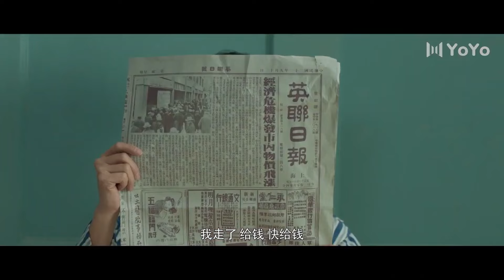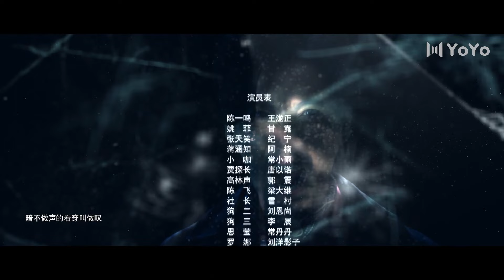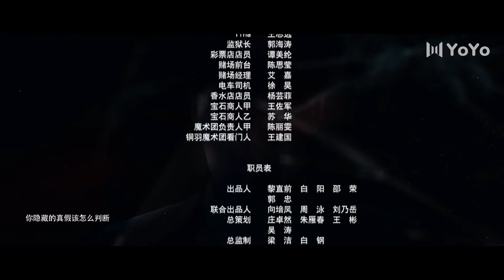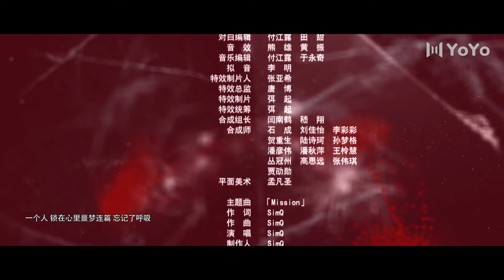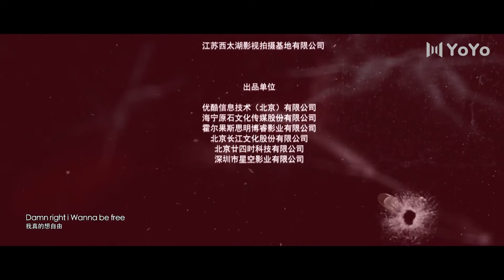热播民国探案剧 《上海滩黑暗者》21 | 大神探在无意中卷入一起连环杀人案，与罪犯不断斗智斗勇，却惊觉真正的幕后黑手早已伪装在自己身边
导演：麦利雅斯
主演：王泷正、甘露、纪宁、阿楠
民国时期的上海，一起脸谱连环杀人案引发城市的混乱，私家侦探陈一鸣卷入其中调查，并因此结识巡捕局长之子张天笑和海归美女姚菲，三人组成侦探团破获此案，陈一鸣却发现案件背后似乎还隐藏着更神秘的阴谋。在三人协作破获诸多案件的过程中，彼此之间的情谊逐渐加深。在揭开一个个真相的同时，陈一鸣的身世谜团也逐渐浮出水面。在收到神秘匿名信后，陈一鸣等人前去“日落别墅”参加晚宴，不料却因此陷入一场杀戮之中。陈一鸣与罪犯不断斗智斗勇，却惊觉真正的幕后黑手早已伪装在自己身边，为报弑父之仇酝酿着复仇计划。在愤怒、背叛、谎言的多重裹挟中，深藏其中的真相终将现世。